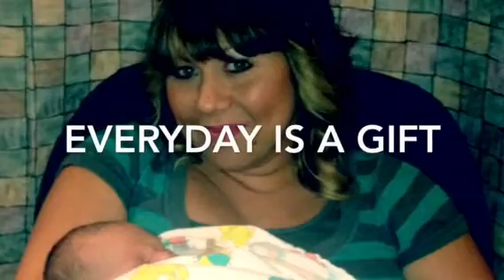Thanksgiving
A video for my family